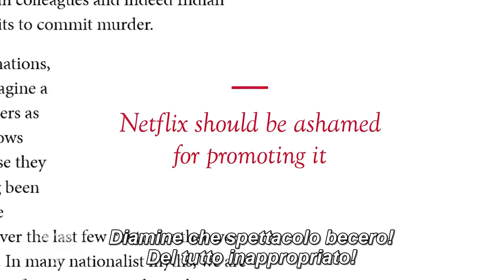Honest Trailers | RRR--Sub Ita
L'Honest Trailer su "RRR" - (2022), sottotitolato in italiano.